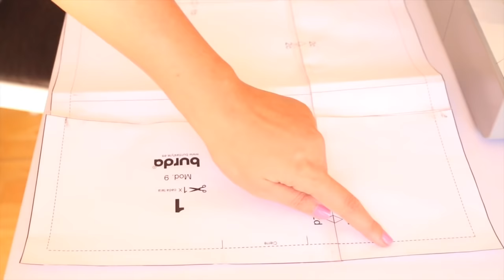CÓMO HACER UN BOLSO ACOLCHADO de JEANS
Los bolsos acolchados de tejido de jeans, vaquero o denim están de moda. Diseña tu propio bolso. Es un bolso atemporal que no dejará indiferente a los que te rodean. Aprende cómo hacer un bolso denim muy sencillo.

**Si te ha resultado útil este vídeo, pincha en ME GUSTA y compártelo con tus amigos y familiares.

Blog de costura y DIY accesorios. Aprende con tutoriales todos los pasos para hacer y coser ropa a la moda y DIY accesorios de tendencia.